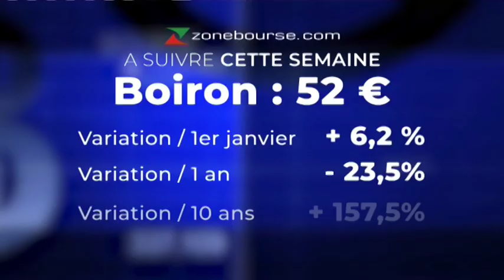Bourse et Valeurs - Laurent Fiard - PDG Visiativ du 23/03/19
Excercice record pour Visiativ qui affiche une progression d'activité de 31% à plus de 163 millions € avec un EBITDA qui augmente de 46% à 13 millions €. Le résultat net, part du groupe, recule, quant à lui, de 26% à 3,3 millions € pour des raisons fiscales. Laurent Fiard, PDG de Visiativ, annonce d'ores et déjà que l'entreprise franchira la barre des 200 millions € de chiffre d'affaires en 2019 et travaille, par conséquent, sur un nouveau plan stratégique puisqu'il atteint avec un an d'avance son plan Next100